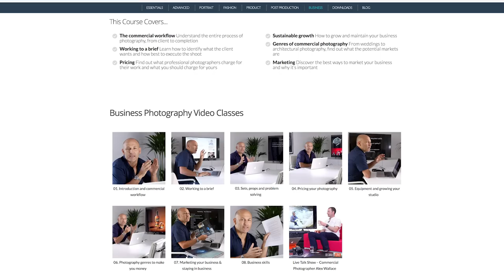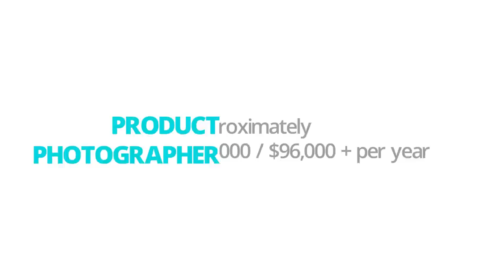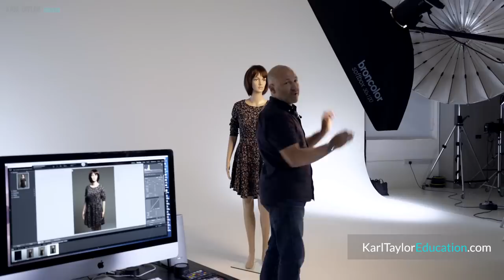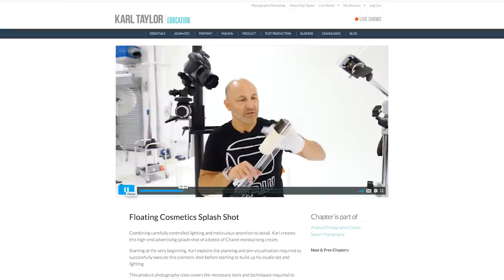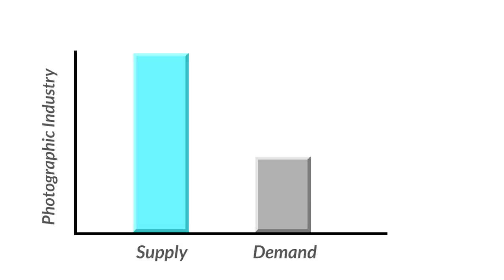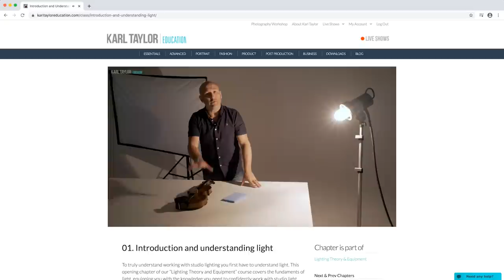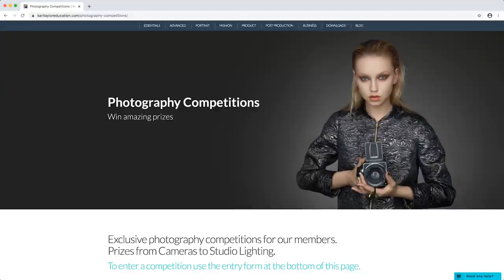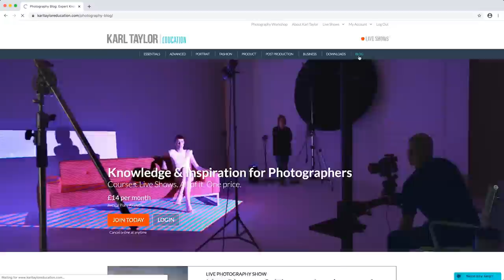How to Become a Professional Photographer [7 Steps to Maximise Your Chances of Success]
Seven things you need to do to become a professional photographer. Though a career in photography is often perceived as glamorous, making your living as a photographer actually requires a lot of hard work, time and effort.

With over 20 years of experience as a professional photographer myself, it’s safe to say I know a thing or two about what it takes to become a successful pro photographer. To help you make a success of your own journey, I’ve broken down the seven key things you need to do to help increase your chances of success including a look at pricing.